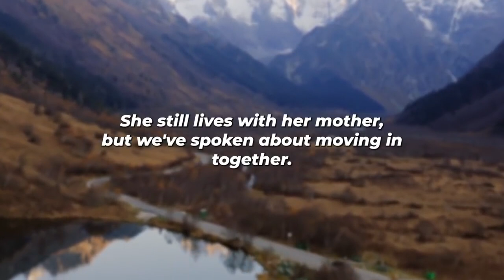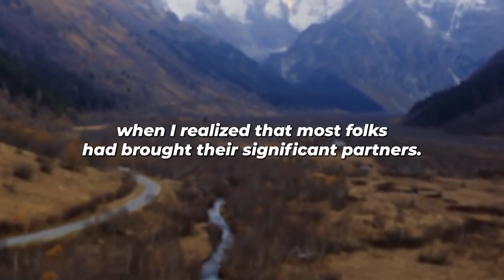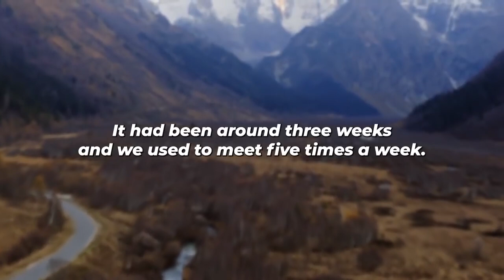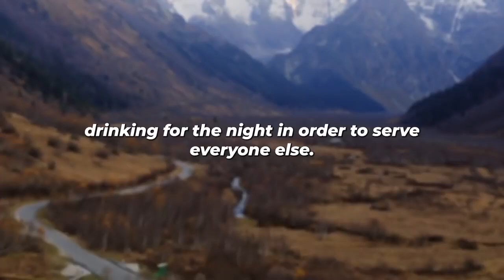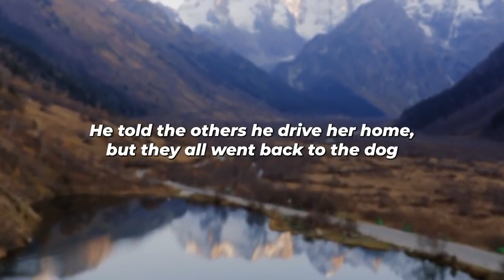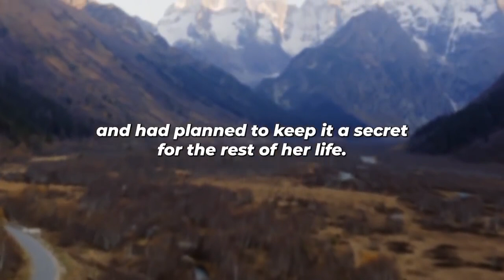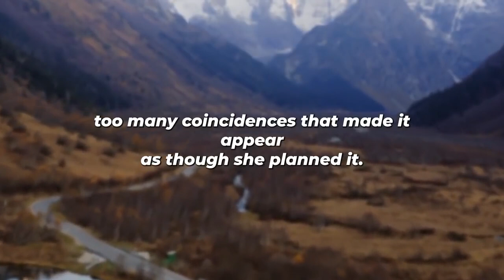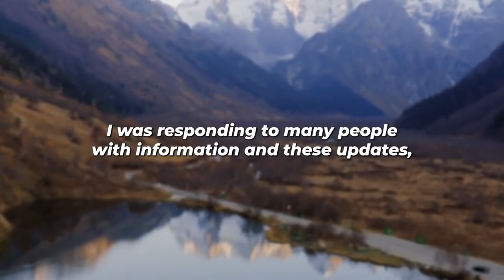Found Cheating Wife Tape Doing It W/her Boss I Ruined His life (Reddit Cheating)